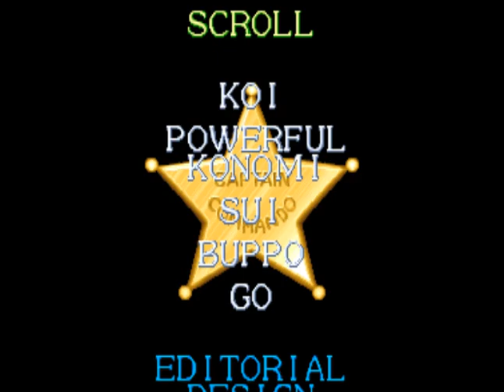캡틴 코만도(Captain Commando) 게임(1991년) 동영상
캡틴 코만도(Captain Commando) 게임(1991년) 동영상입니다.